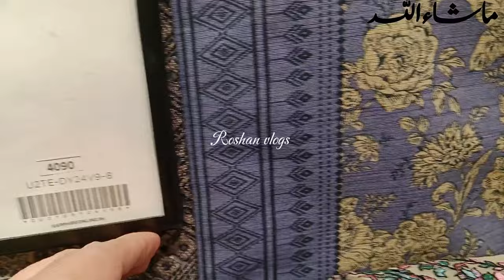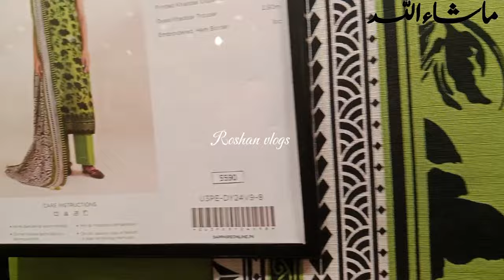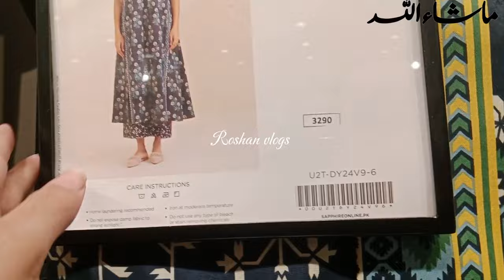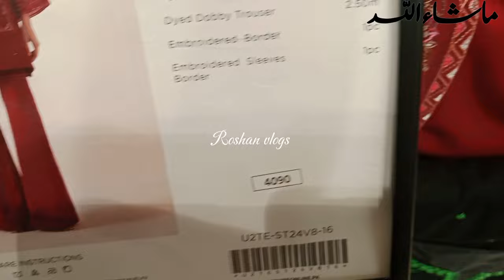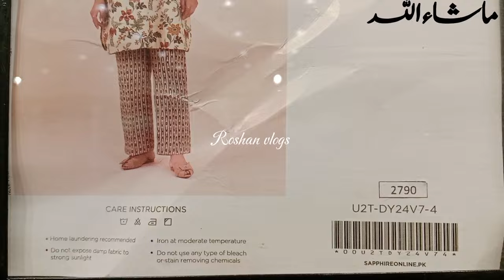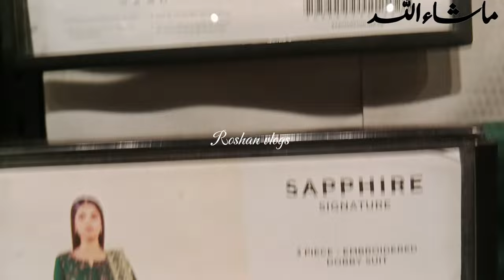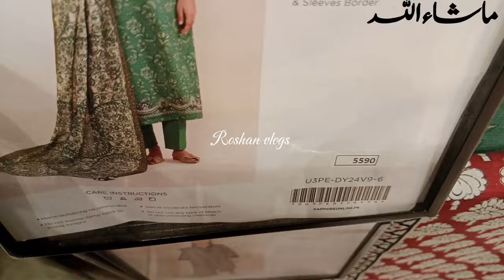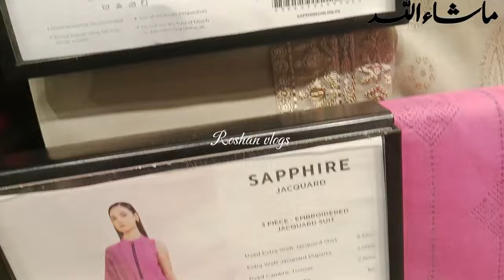sapphire || sale blessed Friday start || flat 40% off on entire stock ...21st Nov'24..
# sapphire # new blessed Friday sale # flat 40% off